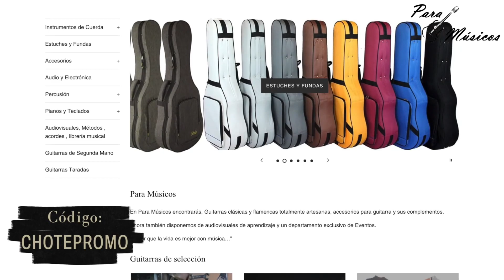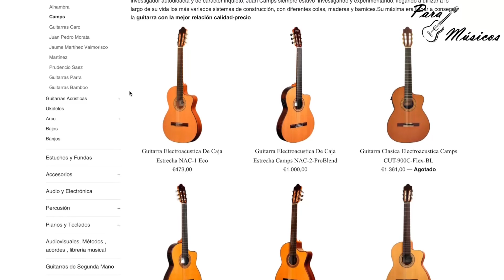TUTORIAL Falseta Bulerias Tomatito 1 RINCONES DE LOLES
TUTORIAL DESPACIO Y AMBAS MANOS AL DETALLE DE:

1º Falseta por bulerías del maestro Tomatito, esta falseta la hace en la buleria de Rincones de Loles, de su disco Guitarra gitana.
Espero de todo corazón que os guste, os mando un abrazo muy grande !!